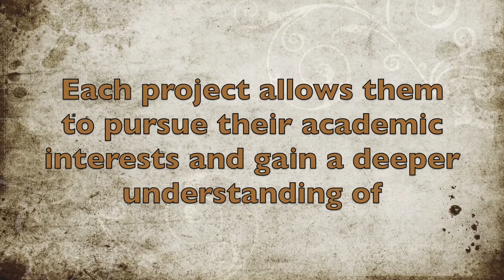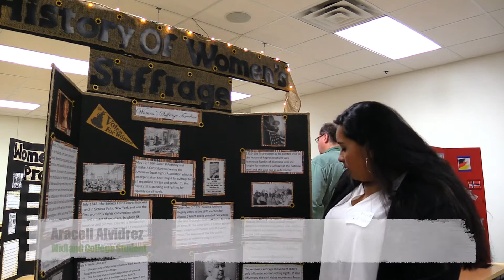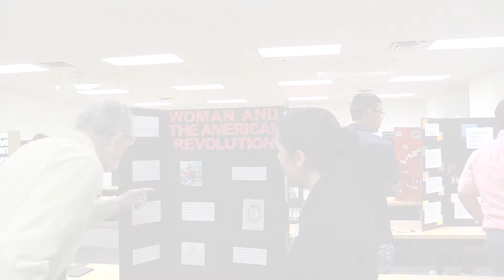Midland College’s Seventh West Texas Symposium of History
In case you missed it, here's a look at the 2019 edition of the West Texas Symposium of History.

The West Texas Journal of History and the Symposium of History are designed to showcase community college faculty and lower division branches of Texas universities as well as graduate students.

Symposium papers may cover any subject in a historical perspective – traditional history, literature, archaeology, philosophy, political science, art, and the teaching of these areas. Topics are not limited to coverage of West Texas, but those that do cover our area are given special consideration.

Both the journal the symposium are made possible through the generosity of Jim and Paula Henry and the Henry Foundation in Midland, Texas.